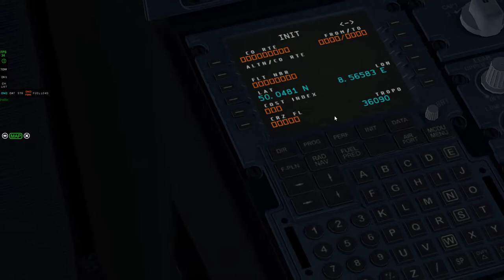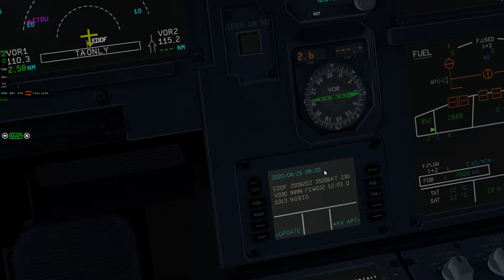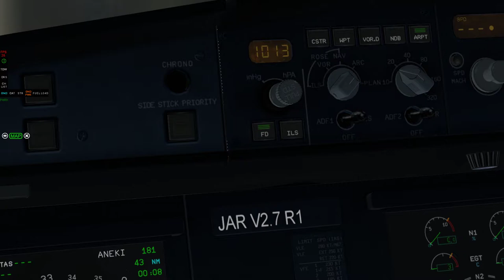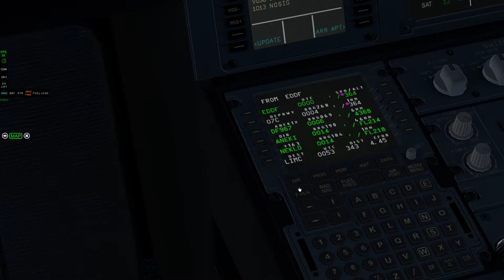Xplane 11 #54 EDDF - LIMC airbusem a320 (cz.1/4)